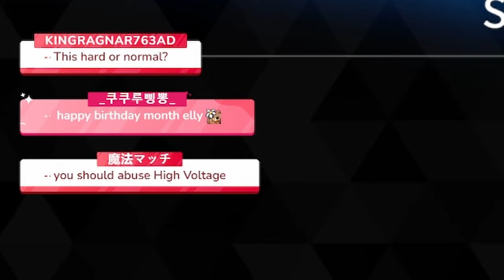The Best Weapon!!! | The First Descendant | Elly Games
I took some of my mods in for a long farming session for the best hand cannon in the game. Only a 32% chance how long could it take?

How is your grinding going? What weapon are you farming for right now?